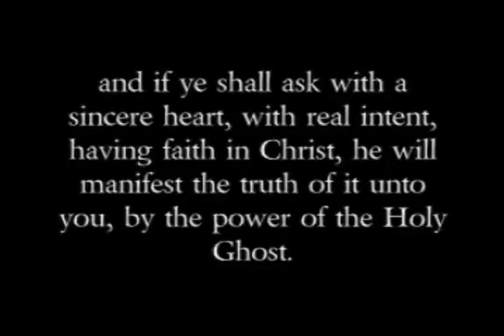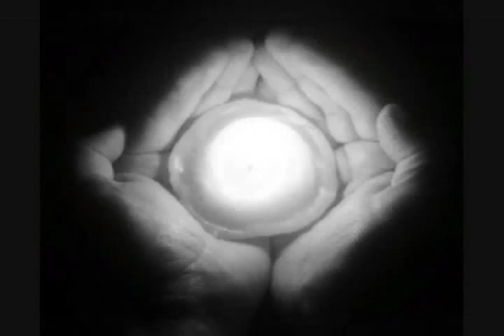♫ Candles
Nashville Tribute to the Prophet Joseph Smith, The Life of the Prophet of the Restoration of the Gospel of Jesus Christ and his church upon the earth in the Latter-Days prior to Christ's Second Coming. Very wonderful lyrics and music I will let the visuals and song tell the story. May we all follow Jesus Christ's example of unconditional love even as Joseph Smith had by never recanting or denying that he had in fact seen God and that despite much persecution and not being politically-correct for his times he sacrificed his all by showing his true love of his fellow men.

Greater love hath no man than this,
that a man lay down his life for his friends.